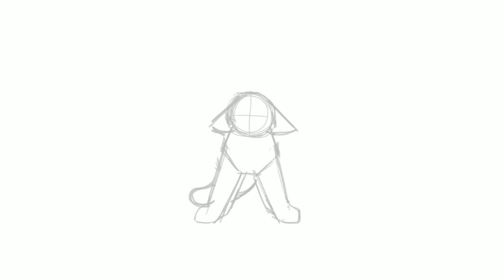Part 19&20 |viva la vida| wip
I finally applied a new map call :D
Heres what i have already